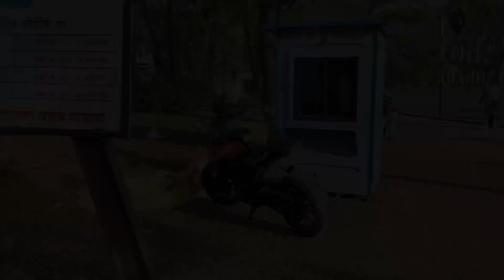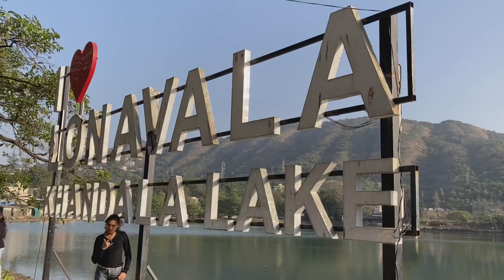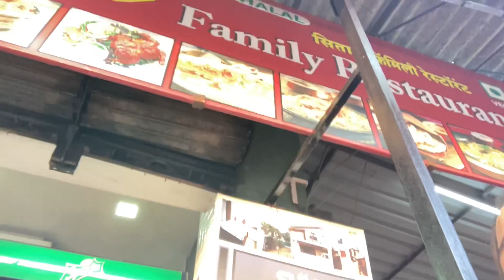Lonavla Khandala-Dukes nose point Lonavala!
लोनावला दो प्रमुख शहरों पुणे और मुंबई के बीच, पुणे से 64 कि॰मी॰ और मुंबई से 96 कि॰मी॰ की दूरी पर स्थित है। भारत भर में लोनावला इसकी प्रसिद्ध मिठाई चिक्की के लिए प्रसिद्ध है। यह पुणे और मुंबई के बीच के रेलमार्ग पर स्थित एक प्रमुख स्टेशन भी है। पुणे और मुंबई के बीच स्थित दोनों प्रमुख सड़कों, मुम्बई-पुणे द्रुतगति मार्ग और मुंबई-पुणे राजमार्ग पर भी यह पड़ता है।

मानसून के दौरान यह जीवंत हो उठता है, जब चारों ओर हरियाली छा जाती है और सभी सूखे झरने और तालाब पानी से भर जाते हैं।

शब्द लोनावला, प्राकृत भाषा के दो शब्दों लेन और अवली से मिल कर बना है जहां लेन का अर्थ पत्थरों को काट कर बनाया "आश्रय स्थल" है वहीं अवली का अर्थ "शृंखला" है, इस प्रकार लोनावला का अर्थ लेनों की एक शृंखला से है।

आज का लोनावला कभी यादव वंश का एक भाग था। मुग़लों ने इस स्थान के सामरिक महत्व को देखते हुए इसे एक लंबे समय तक अपने कब्ज़े में बनाए रखा। इस स्थान पर उपस्थित किलों और मावला योद्धाओं ने मराठाओं और पेशवा साम्राज्य के इतिहास में एक महत्वपूर्ण भूमिका निभाई। 1871 में लोनावला और खंडाला नामक दोनों पर्वतीय स्थलों की खोज बॉम्बे प्रेज़ीडेसी के तत्कालीन गवर्नर लॉर्ड एल्फिंस्टोन ने की थी।

लोनावला शहर मध्य रेलवे और राष्ट्रीय राजमार्ग 48 द्वारा मुंबई और पुणे शहर से जुड़ा हुआ है। मुंबई-पुणे के बीच चलने वाली सारी रेलगाड़ियाँ लोनावला स्टेशन पर रुकती हैं।

खंडाला, भोर घाट के एक छोर (ऊपर) पर स्थित है, जो कि दक्कन के पठार और कोंकण के मैदान के बीच के सड़क संपर्क पर स्थित एक प्रमुख घाट है। इस घाट से भारी सड़क और रेल यातायात गुजरता है। मुंबई और पुणे के बीच की मुख्य कड़ी मुंबई-पुणे एक्सप्रेसवे, खंडाला से ही होकर गुजरता है। पास के शहरों से आसान पहुंच के कारण, खंडाला हाइकिंग (पैदल यात्रा) करने वाले पर्यटकों के बीच विशेष रूप से लोकप्रिय है। ड्यूक की नाक (ड्यूक्स नोज़) नामक पहाड़ी चोटी से खंडाला और भोर घाट के सुन्दर नज़ारों का आनन्द लिया जा सकता है।

डाला का जिक्र फिल्म ग़ुलाम के प्रसिद्ध गाने " आती क्या खंडाला" में किया गया है। १९७५ की कालजयी फिल्म छोटी सी बात में अशोक कुमार द्वारा अभिनीत चरित्र जो कि सेना से सेवानिवृत एक कर्नल है, खंडाला में रहता है।